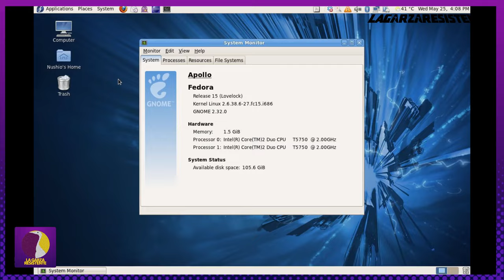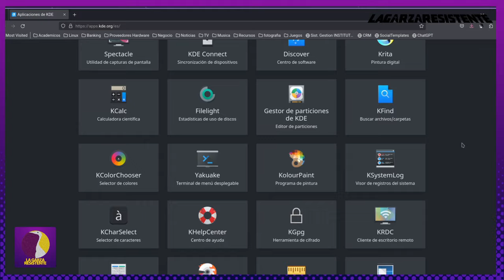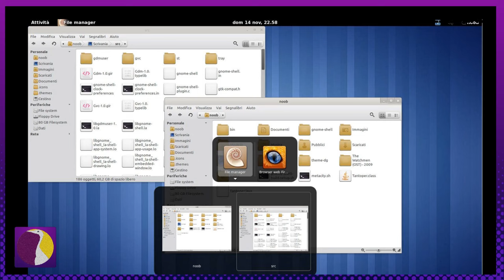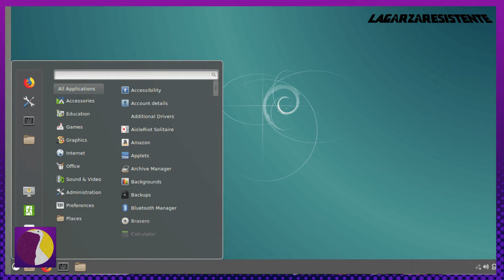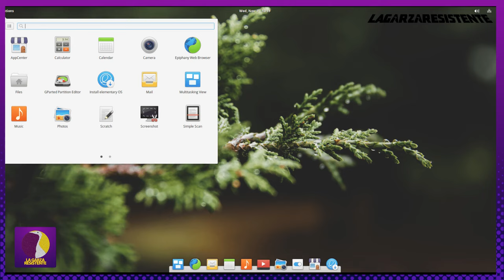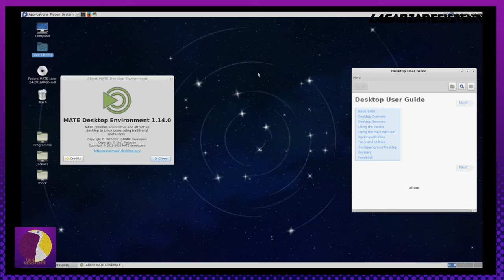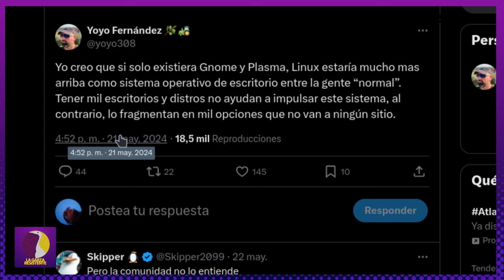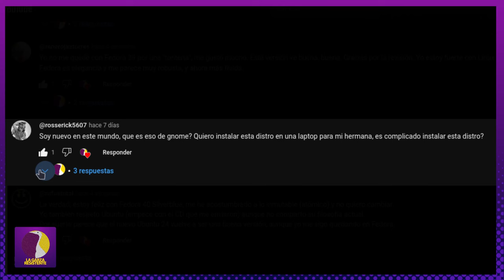Diversidad en linux Es bueno eso? | Episodio 2 en 1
Sean bienvenidos amigos y amigas a este nuevo episodio de LGR
Aquí les traigo este video 2 en 1 donde intentaré explicar bien fácil la pregunta que me hizo el estimado amigo @rosserick5607 sobre los entornos de escritorios en el video sobre @fedora  40
Y de paso engancho el tema para dar mi punto de vista sobre la Diversidad en el mundo Linux partiendo del posteo que realizo en X el Gran Master @yoyo308 también conocido como @SalmorejoGeek
Aqui el enlace al posteo:
Sin más preambulos... Espero que lo disfruten.